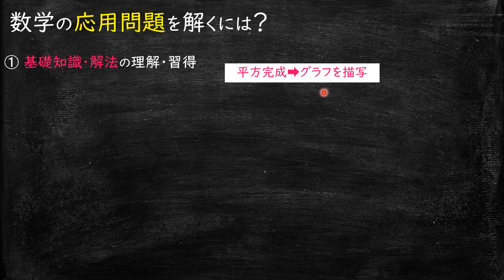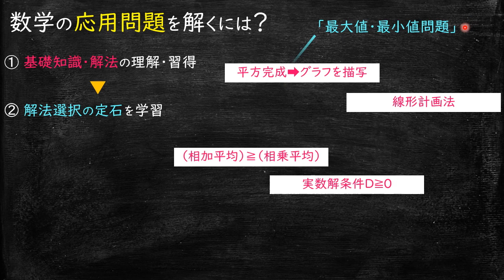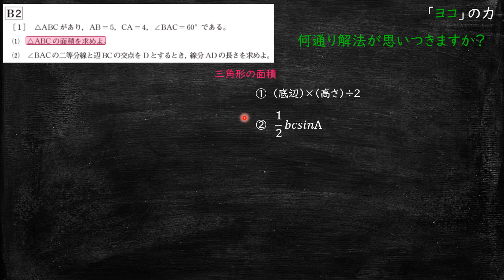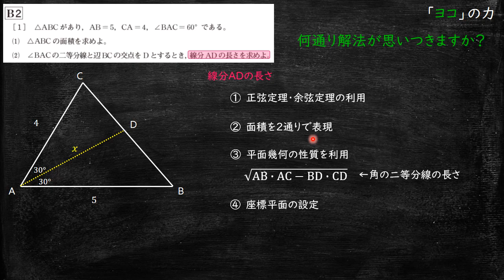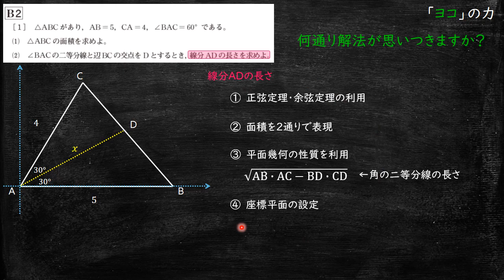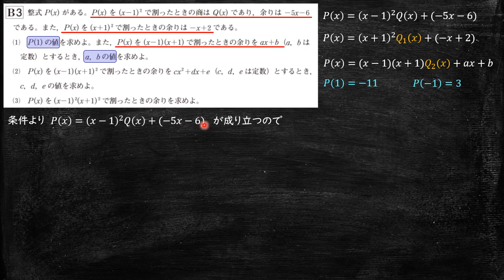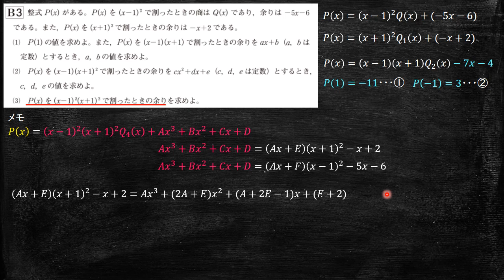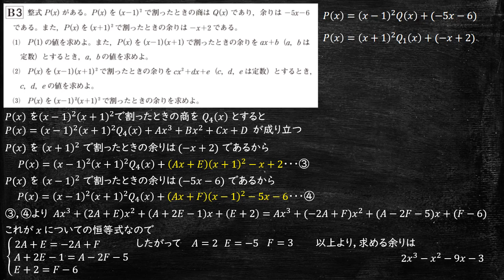進研模試解説 高2数学発展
10月実施の進研模試高２数学解説（発展内容）を公開しています